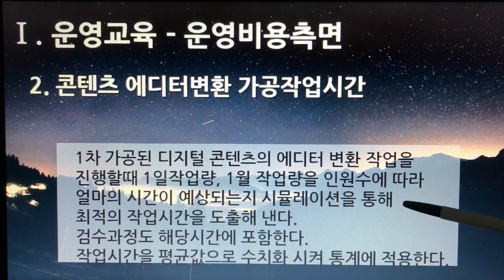[촬영] 4부. 플랫폼 디지털 변환센터 - 운영교육(Operational Training) - 운영비용측면 2. 콘텐츠 에디터변환 가공작업시간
[촬영] 4부. 플랫폼 디지털 변환센터(Platform Digital Conversion Center) - 운영교육(Operational Training) - 운영비용측면 2. 콘텐츠 에디터변환 가공작업시간